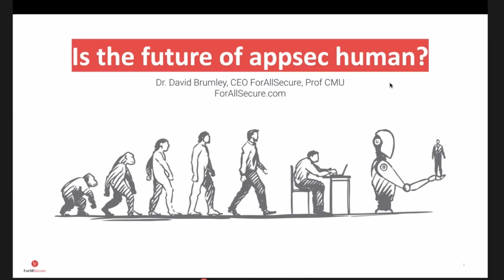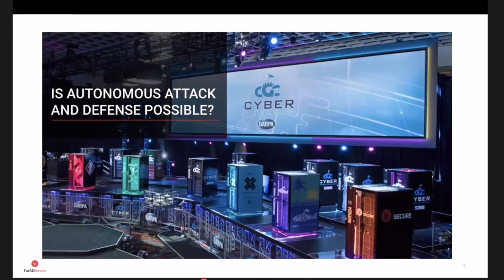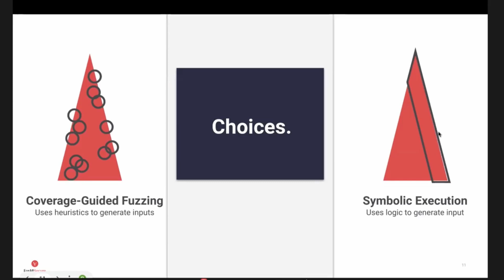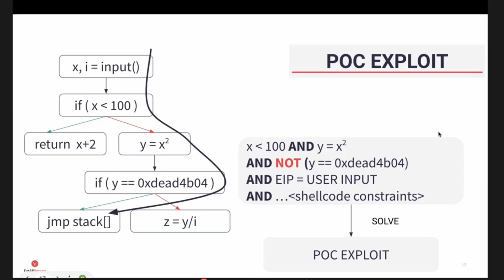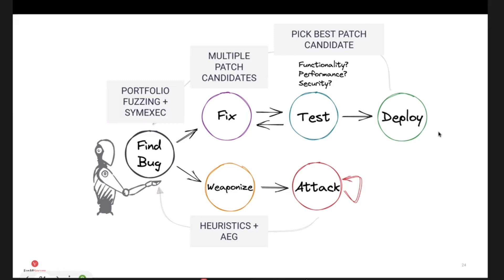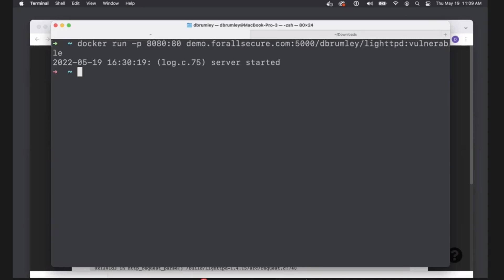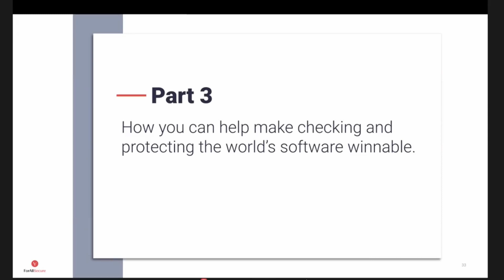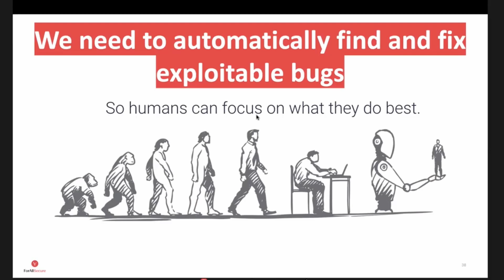CanSecWest 2022 Keynote: David Brumley, Forallsecure (AI Audio Version)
Is the Future of AppSec Human?
David Brumley's insightful keynote in May 2022 at the CanSecWest conference in Vancouver. This version has cleaned up audio with less room echoes. (Using appropriately enough, AI audio processing tools.)